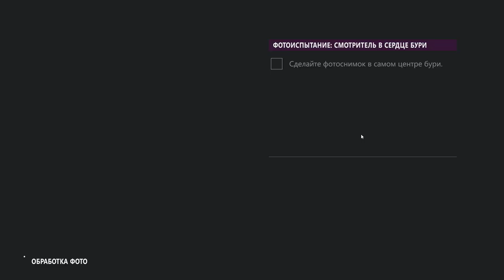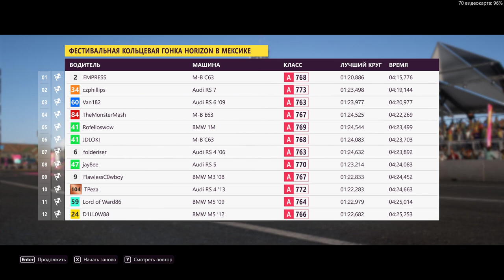ЛУЧШАЯ ИГРА ЭТОГО ГОДА? ( Forza Horizon 5